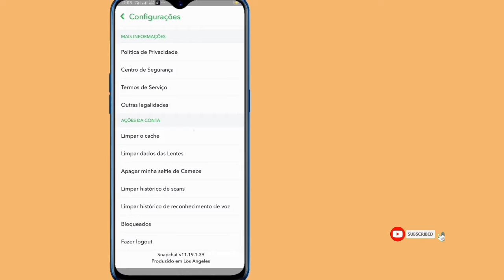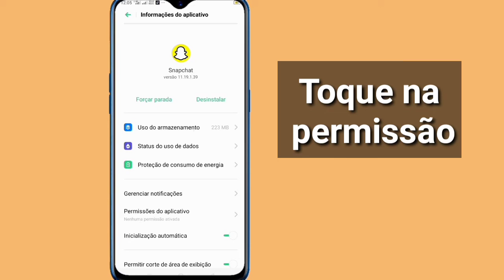Como consertar a aparência do aplicativo que não aparece no snapchat (solução fácil 2021)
Vou mostrar a você como corrigir o problema de aparência do Snapchat que não está mostrando 2021. É um método muito simples e fácil.  assista a este vídeo e aprenda como consertar a aparência do Snapchat que não aparece (iPhone e Android)

Como corrigir a aparência do Snapchat que não é exibida em 2021

Se você tiver alguma solicitação de tutorial me avise nos comentários!  Vou fazer isso por você em 1 dia.

💝Por favor não se esqueça de gostar do nosso vídeo se ele te ajudou.

💝 Não se esqueça de ASSINAR para obter mais vídeos.

💝Não se esqueça de deixar seus comentários importantes.

corrigir_a_aparência_do_Snapchat_que_não é _exibida_em_2021